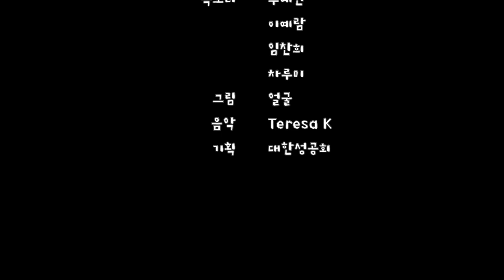성령의 약속(The Holy Spirit Is Promised)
목소리 우예린, 임찬희, 이예람, 차루미
그림 얼굴